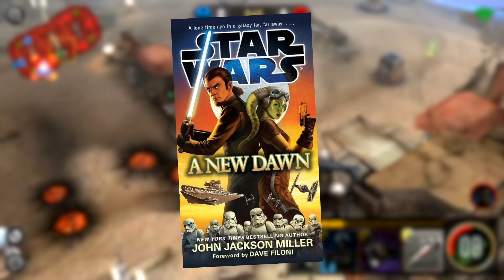Why Kanan Jarrus is the Best Jedi Ever! (Star Wars Rebels 10 Year Anniversary)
To celebrate 10 years of Star Wars Rebels, Jack makes the argument as to why the show's most beloved character, Kanan Jarrus, is the greatest Jedi of all time.

Cover footage isn't ours, it belongs to Disney and Lucasfilm!